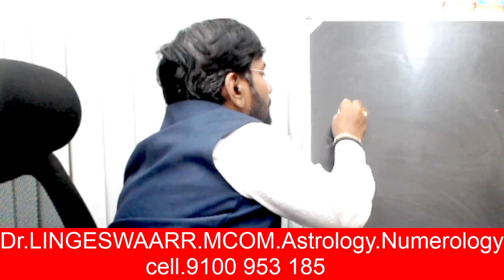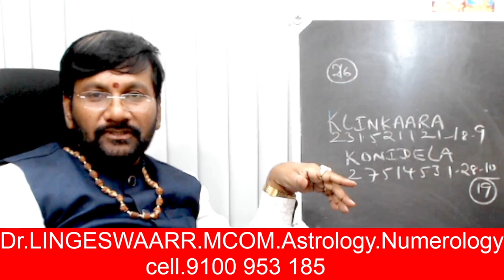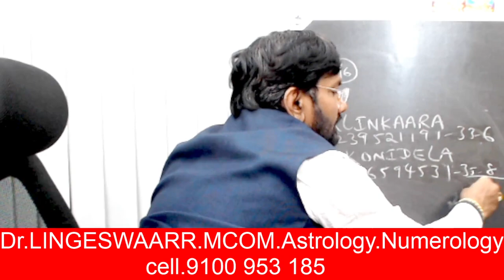జూలై 14 నుండి ఈ 4 రాశుల వారికి అష్ట ఐశ్వర్యాలు సిద్ధిస్తాయి//Dr Lingeswaarr Astrology